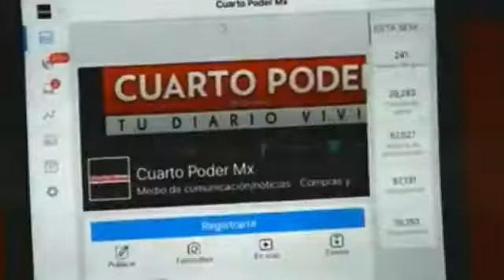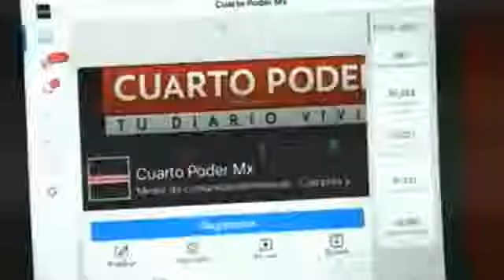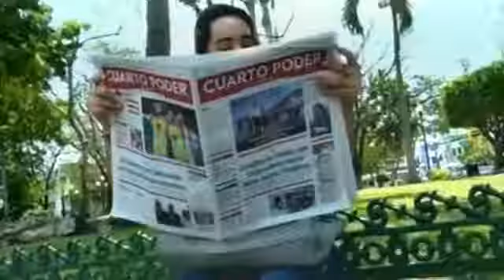Noticiero segunda emisión 13 11 2018